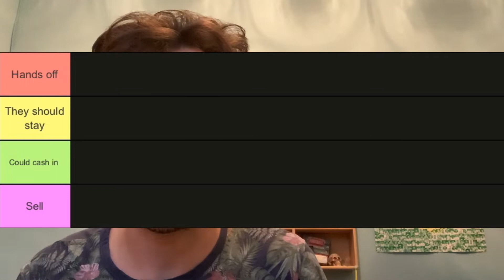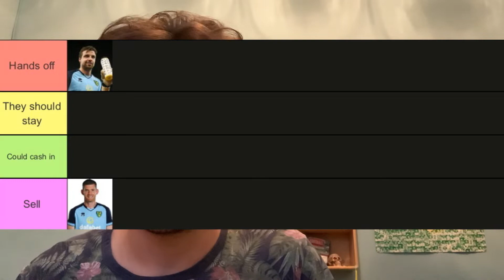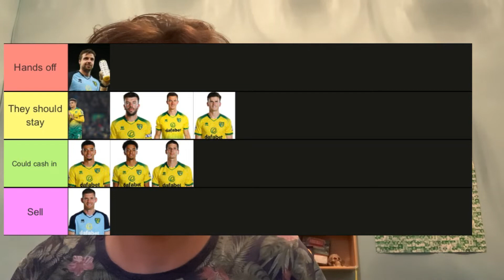KEEP OR SELL | SELLING JAMAL LEWIS?! KEEPING EMI BUENDIA??